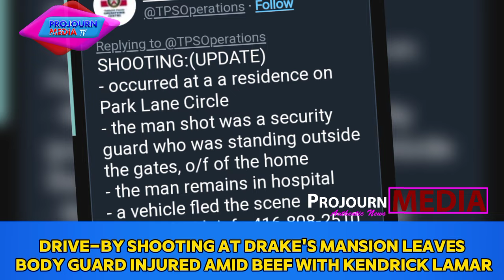Drake's Body guard Sh*t after a drive by sh**ting at his home in Toronto amidst feud with Kendrick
Inspector Paul Krawczyk of Toronto Police's Integrated Gun and Gang Task Force said in a press conference: "That person was working apparently as a security guard at the residence. He was standing outside the gates in front of the residence when the shooting occurred."It remains unclear who is behind the shooting.

"We have individuals who obviously performed the shooting, who were seen in a vehicle," Krawczyk continued, as per The Hollywood Reporter.

"I do not have a description of the vehicle or the suspects at this time. Again, it’s very early on in the investigation. A tweet by the police said the unnamed man was left with 'serious injuries' and, as of an hour ago, he remains in hospital."

It isn't confirmed if Drake was at home at the time of the incident.Drake's Body guard Sh*t  after a drive by sh**ting at his home in Toronto amidst feud with Kendrick